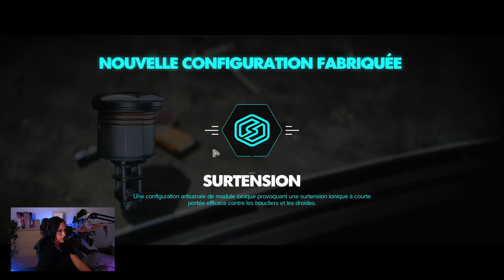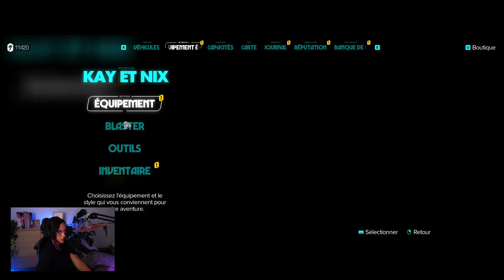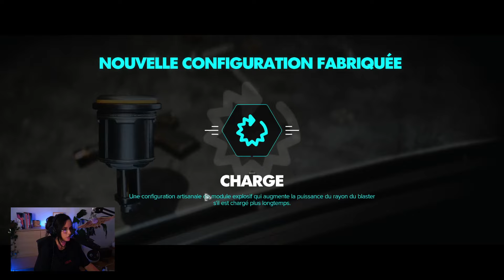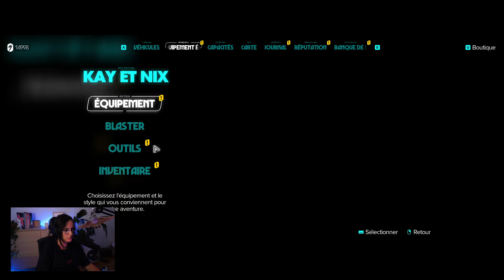GÊNANTES CES RETROUVAILLES... LET'S PLAY STAR WARS OUTLAWS #12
On se retrouve pour la suite de mon let's play sur Star Wars Outlaws.